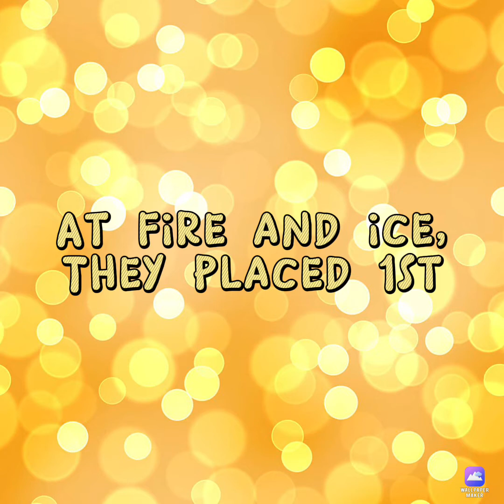Dance moms hidden episode 8: The chicks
I found the doc
Put any requests in the comments!